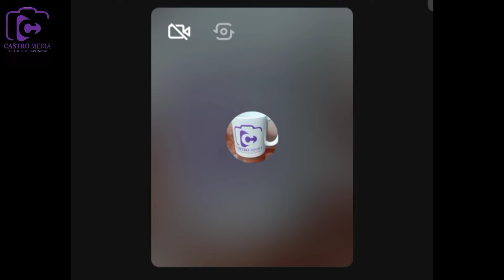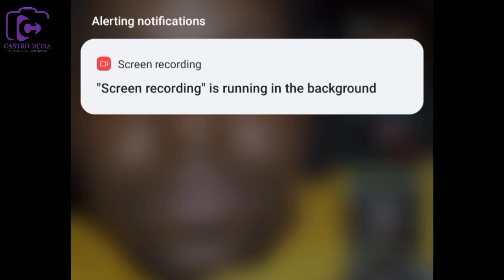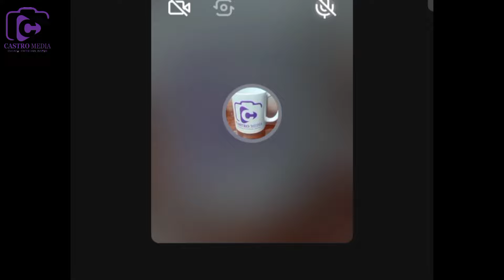CUKURA YA NAIROBI KUHITHURIA MAUNDU MENA KIMAKO MA MUTUMIA WAKE THUTHA WA KUMWANIKA ONLINE!!